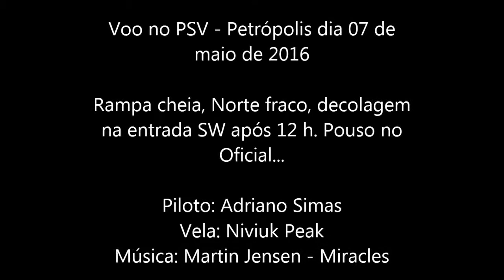Voo de 07 de maio de 2016 no PSV - Petrópolis - RJ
Voo no PSV - Petrópolis, RJ dia 07 de maio de 2016. Época de predominância de vento N. Virada na segunda metade do dia (SW)
Voo, como sempre no PSV, espetacular!
Muitos voadores neste dia.